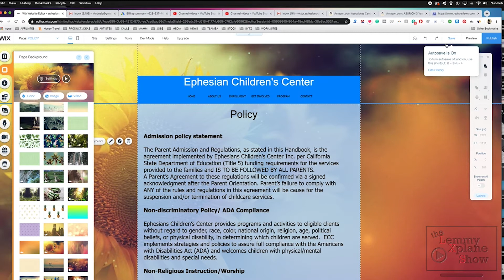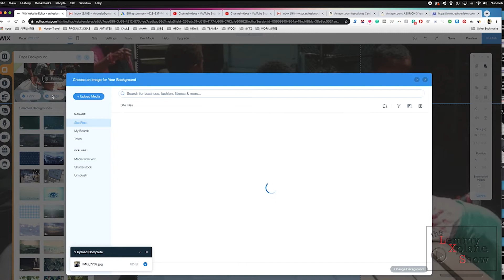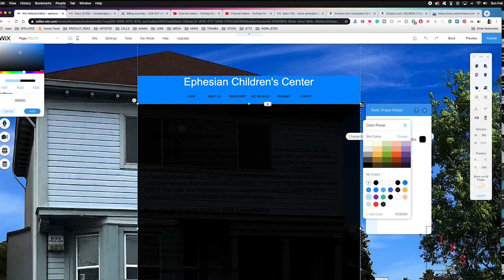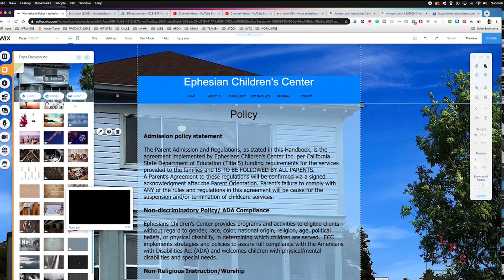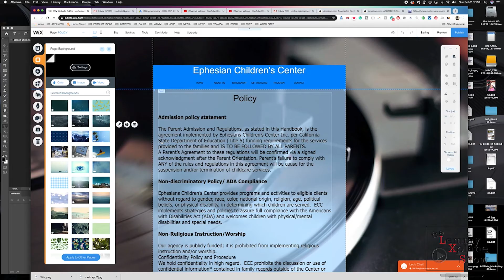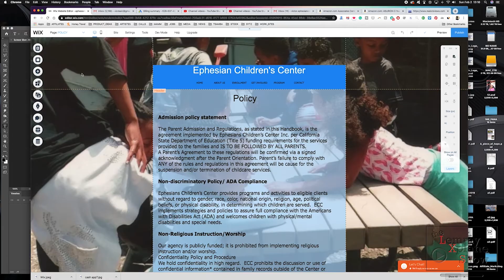How to change background image or color in Wix